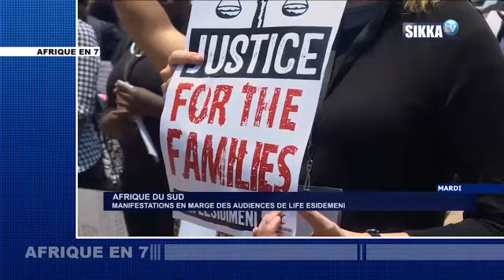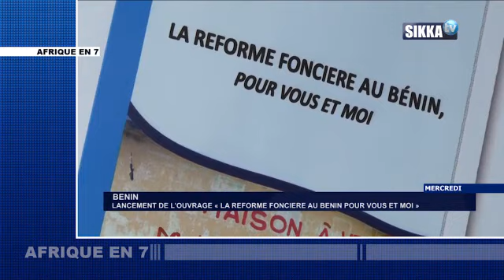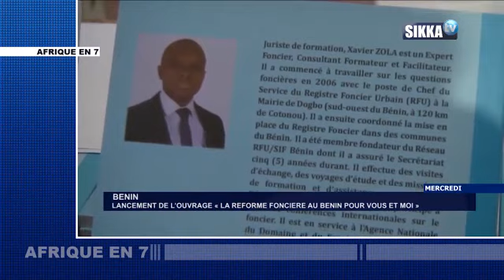AFRIQUE EN 7 DU 27 01 18